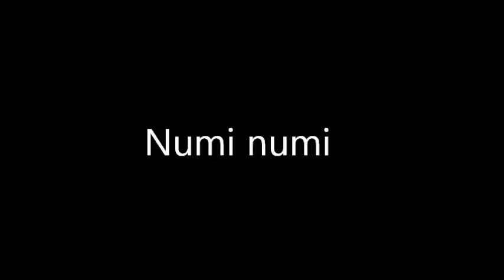World lullabies - Numi numi /Israel/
Numi numi yaldati
 numi numi nim.
 Numi numi, chemdati.
 Aba halach la'avoda
 yashuv im zet hallevana
 yavi lach matana.

Sleep on, sleep on, my child,
sleep on, sleep.
sleep on, sleep on, precious thing.
Dady went to work,
Comes back when the moon rise,
will bring you a gift.

I thank Hodmelam for the translation